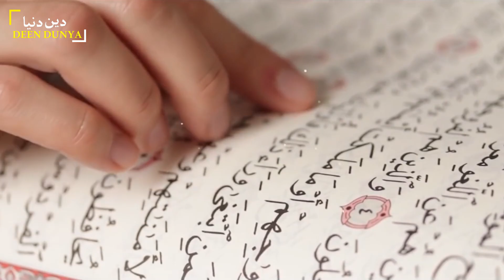Why in Islam Women Inherit Half of what Men Inherit - Zakir Naik explains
Amongst the billion plus population of India Alhamdulillah Dr Zakir Naik was ranked No. 82 in the ‘100 Most Influential People in India’ list published by Indian Express in the year 2009 and ranked No. 89 in 2010. He was ranked No. 3 in the ‘Top 10 Spiritual Gurus of India in 2009’ and topped this list in 2010. He is ranked in the top 70 list of the ‘500 Most Influential Muslims in the World’ published by Georgetown University in the last 10 editions from 2011 to 2020.  In the list of The Top 100 Cumulative Influence over 10 years Dr Zakir was ranked No. 79.

By Allaah’s help, he has successfully participated in several symposia and dialogues with prominent personalities of other faiths. His public dialogue with Dr William Campbell (of USA) on the topic “The Qur'aan and the Bible in the light of Science” held in Chicago, USA, in April, 2000 was a resounding success. His inter-faith Dialogue with prominent Hindu Guru Sri Sri Ravi Shankar on the topic “The Concept of God in Hinduism and Islaam in the light of Sacred Scriptures” held at Palace Grounds, Bangalore, on 21st Jan. 2006, was highly appreciated by people of both the faiths.

Shaikh Ahmed Deedat, the world famous orator on Islaam and Comparative Religion, who had called Dr Zakir “Deedat Plus” in 1994, presented a plaque in May 2000 with the engraving “Awarded to Dr Zakir Abdul Karim Naik for his achievement in the field of Da’wah and the study of Comparative Religion”. “Son what you have done in 4 years had taken me 40 years to accomplish, Alhamdulillaah”.
Dr Zakir Naik appears regularly on many international TV channels in more than 175 countries of the world. More than a hundred of his talks, dialogues, debates and symposia are available on DVDs. He has authored many books on Islaam and Comparative Religion.
i use Footage And image | Credit
videoblocks
shutterstock
videos.pexels
videvo
unsplash
pixabay

Question's Eye Solve
1) dr zakir naik
2) dr zakir naik 2021
3) zakir naik
4) zakir naik 2021
5) dr zakir naik 2021 urdu
6) dr.zakir naik
7) DR Zakir Naik urdu/hindi 2021
8) dr zakir naik question answer
9) Deen Dunya
10)dr zakir naik question answer 2021